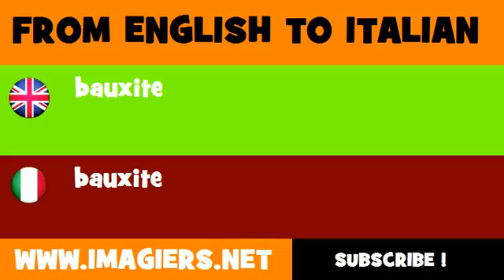How to say bauxite in Italian